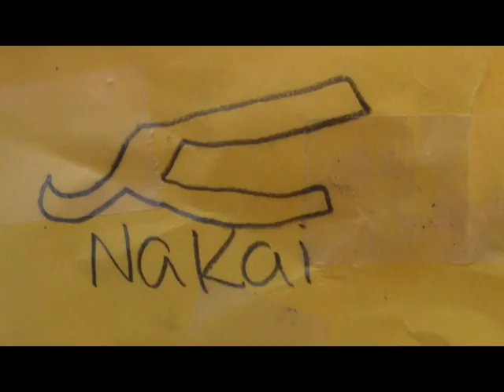"Nakai" Video Tech Project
Comercial Project for our Video Tech class.